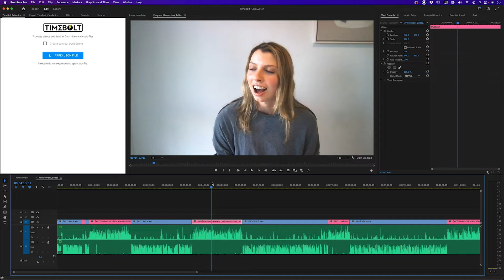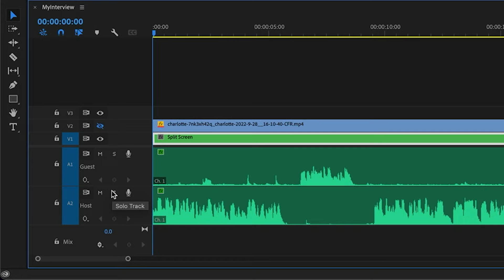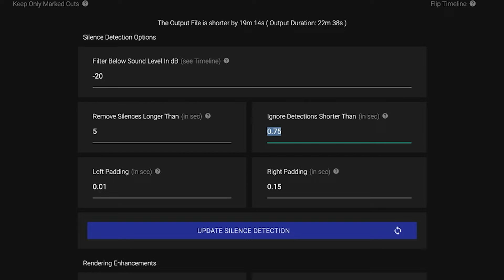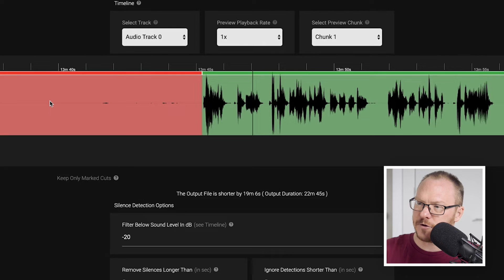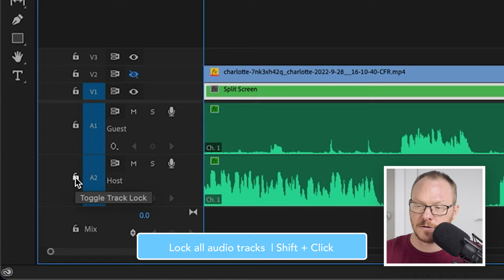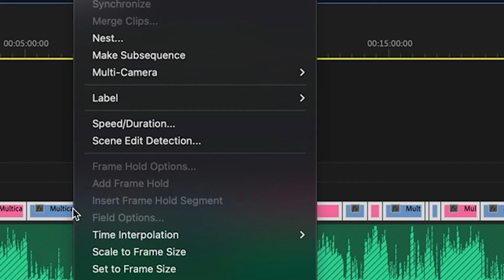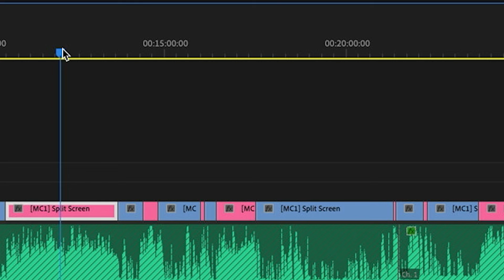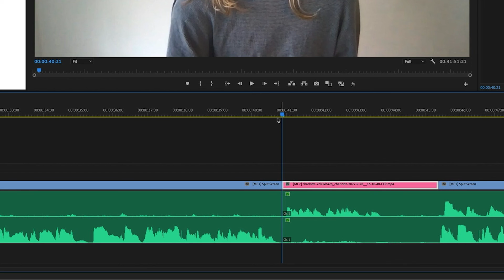How To Edit Multicam Podcasts FASTER in Premiere Pro with Timebolt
Win a free lifetime subscription to TimeBolt - just comment on this video and then enter the draw here:

Automatically switch cameras when someone speaks!

Multicam sequences make it easier to edit a video podcast, but did you know you can edit them faster using the TimeBolt plugin? Speed up your workflow by automatically editing long multi camera remote interviews in less than a minute. This editing tip will transform Premiere Pro into an automated video editor.

Chapters:
00:00:00 Intro
00:01:34 Timebolt giveaway
00:01:54 Export files for TimeBolt
00:02:20 Silence detection in TimeBolt
00:05:03 Automatically switch cameras in Premiere Pro

Paul Murphy (The Premiere Pro)
Editor & Post Production Consultant